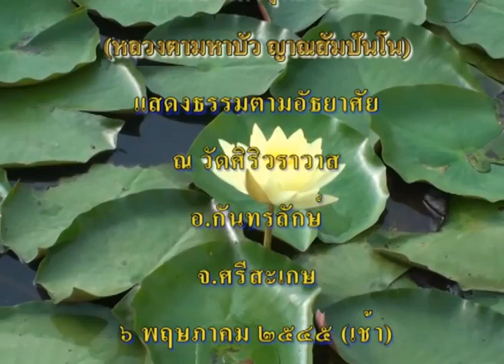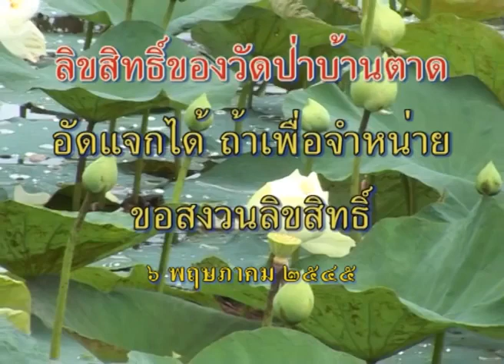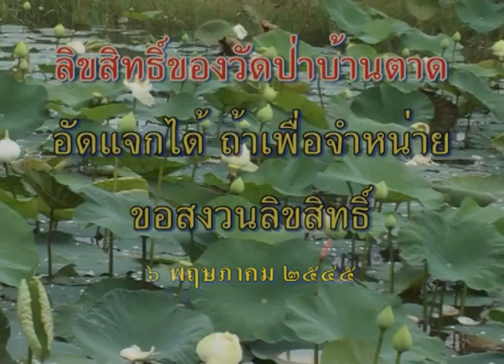หลวงตาที่ วัดศิริวราวาส อ กันทรลักษ์ จ ศรีสะเกษ 6/ 05/ 2545 เช้า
หลวงตาที่ วัดศิริวราวาส อ กันทรลักษ์ จ ศรีสะเกษ
ฉันภัตตาหารเช้าและแสดงธรรม 6/ 05/ 2545 เช้า